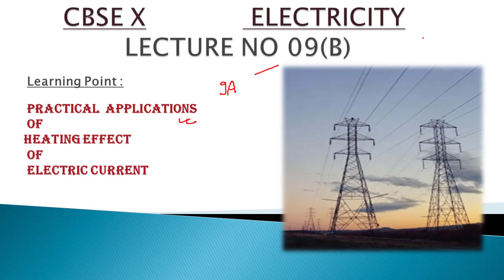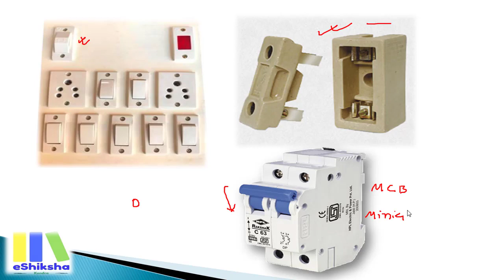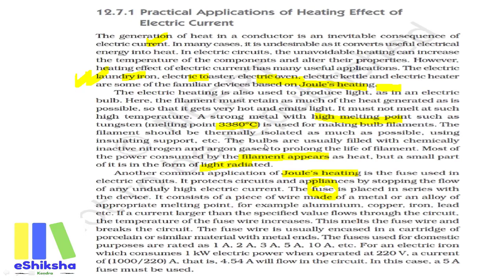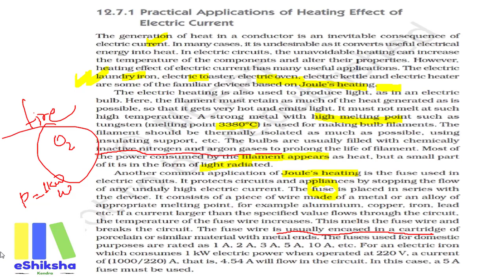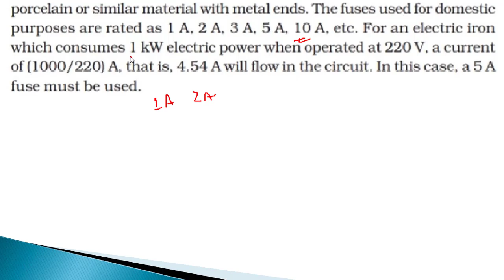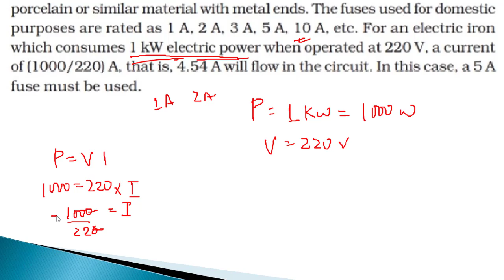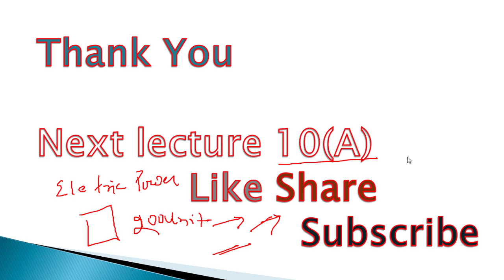HeatingEffectofElectricCurrent Practical Applications Lecture no 09(B)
CBSE 10
Science Electricity Chapter 12

LEARNING POINT  : PRACTICAL APPLICATIONS OF HEATING EFFECT OF ELECTRIC CURRENT

eShiksha Kendra
Learning Simplified